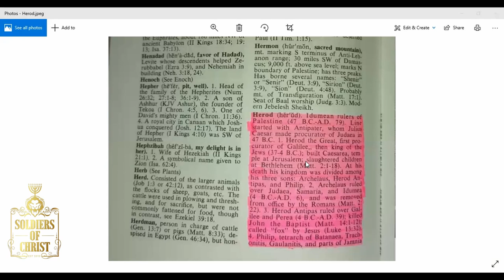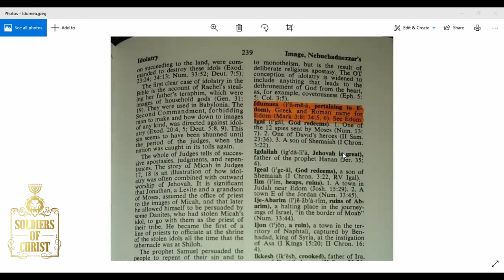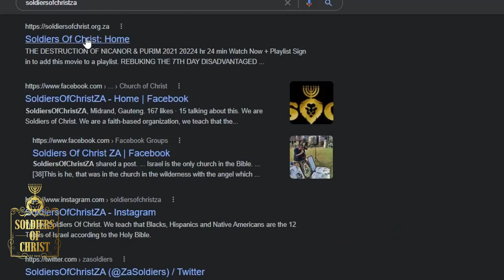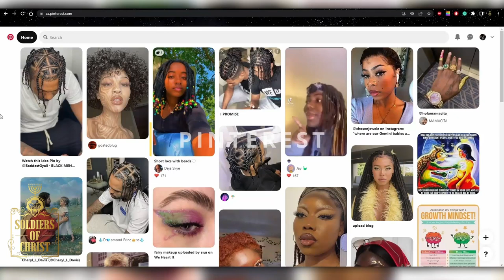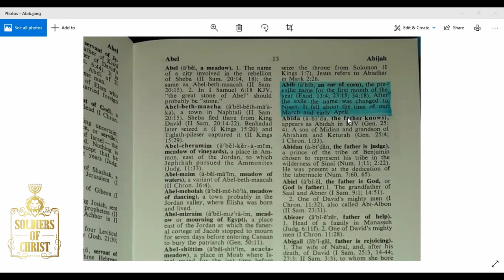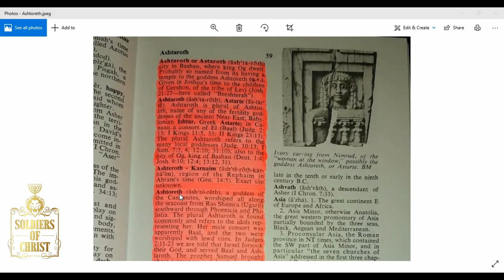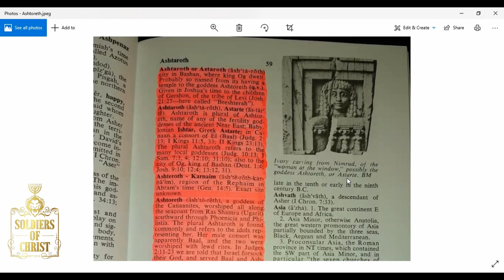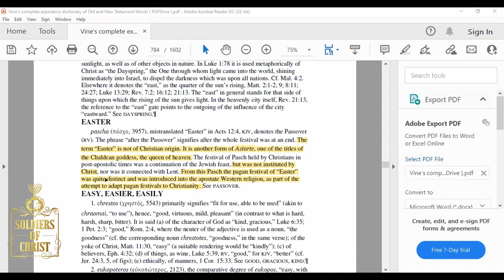SOC | EASTER IS OF THE DEVIL: PART 1